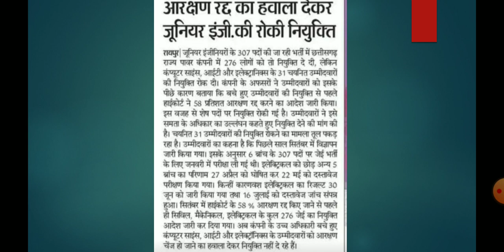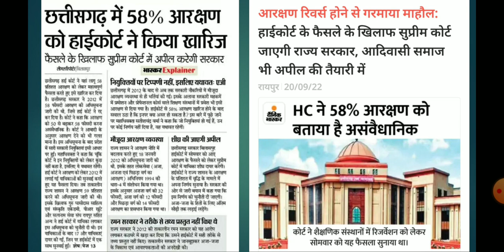Cgvyapam Sub Engineer {civil/ Elect./Mech.} Exam 2022-23 Latest Update